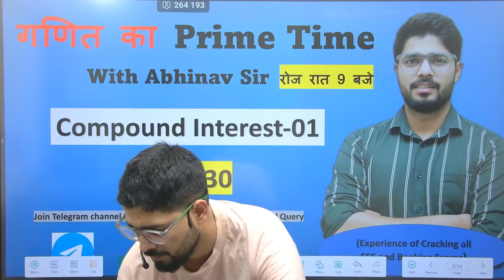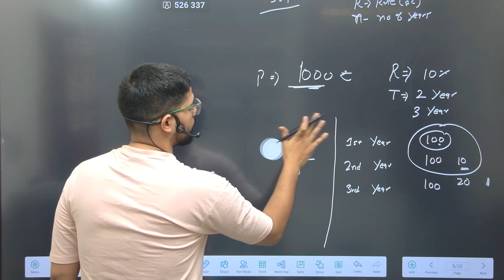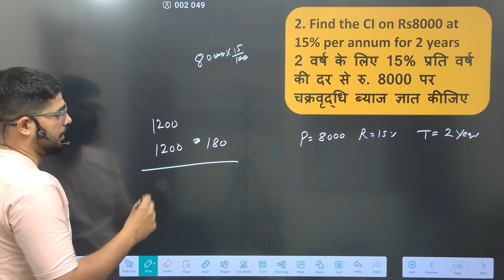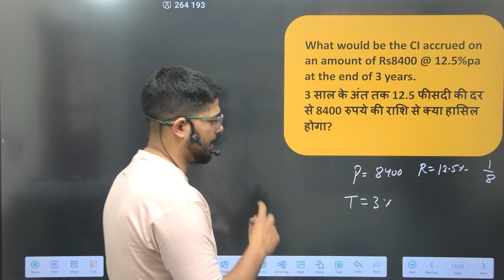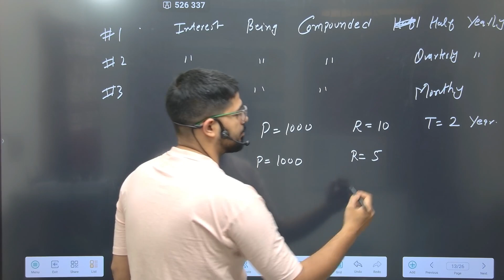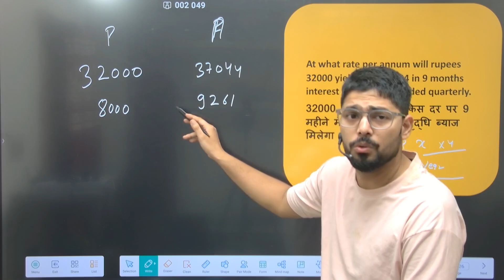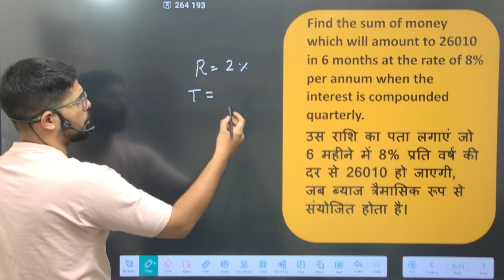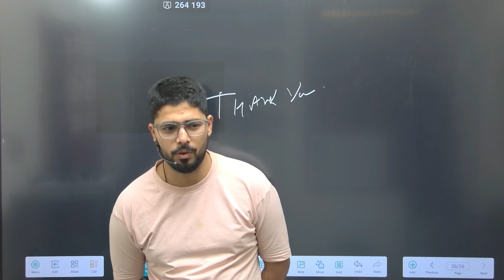Compound Interest-01 | Compound Interest in an easy way | Maths By Abhinav Rajput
Download eMOCK App

Use Code ABHINAV to get 60 Mock @Rs59 only

Website Link ( Ios User can download Lite app)

Link of complete free course of mathematics

SSC CGL 2023 में एक नौकरी ऐसे Fix होगी | Master Strategy | Book List and Free youtube channel course

  or search
Mathsbyabhinavrajput

Maths free course
Maths by abhinav rajput
Maths in a easy way
How to score full marks in mathematics
Percentage chapter for ssc
Maths for Banking Exams
Maths complete free course on youtube channel
Maths free course
Basic maths
Maths for beginnerFor SSC CGL and CHSL | Every Concept of Trigonometry | Maths By Abhinav Rajput

JOB PROFILE of Government Services.

Interviews Of Toppers

  or search
Mathsbyabhinavrajput